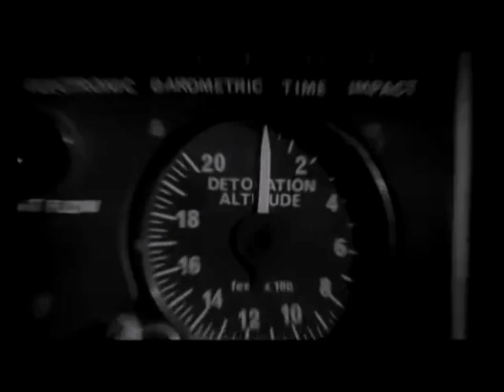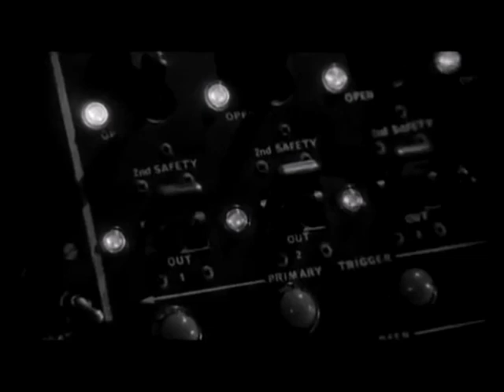James Earl Jones 1st Movie Role as Lt Lothar Zogg in Dr Strangelove in 1964